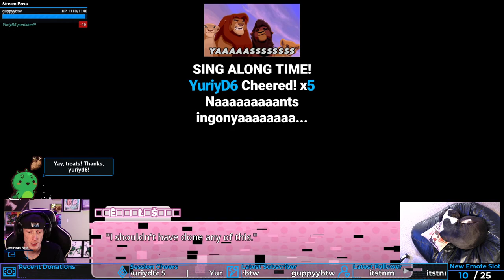DELETE | Doki Doki Literature Club! #30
DELETEDELETEDELETEDELETEDELETEDELETEDELETEDELETEDELETEDELETEDELETEDELETEDELETEDELETEDELETEDELETEDELETE